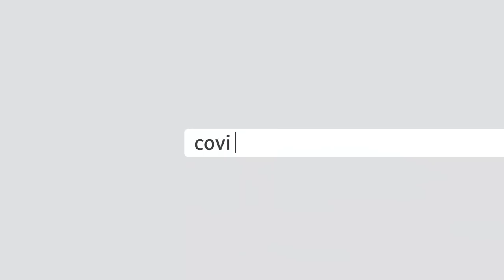Гузориш аз расми кушоиши музокироти сулҳи байниафғонӣ дар Қатар